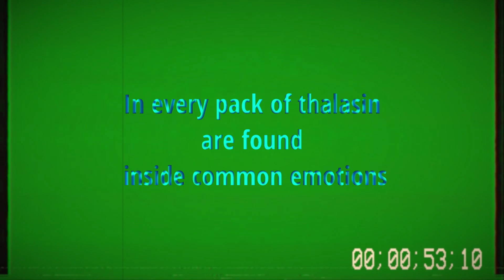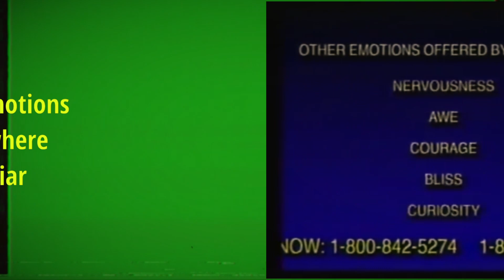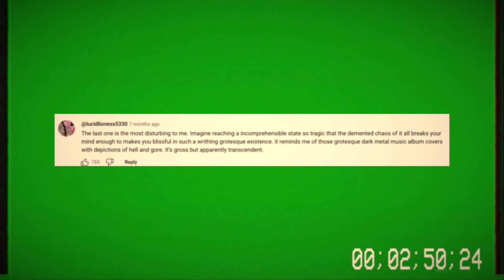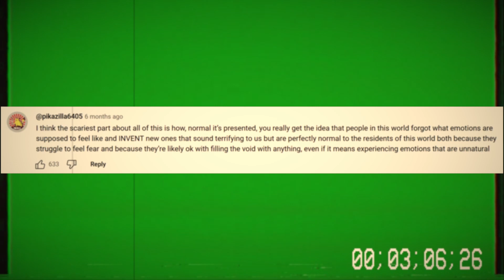The Darkest Analog Horror on the Internet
Thalasin is a creepy work of art made by a youtuber called gooseworx and in this video we discover why its creepy and the creepy and scary elements of it. I love his work and his work is usually tame and simple animations and not usually related to horror or analog horror.

I started this channel to showcase the creepy and scary elements of the internet and the world to the internet. Taking inspiration from youtubers like nick crowley, shane dawson, nexpo, reignbot, scaretheatre etc. The horror niche is exciting to make videos about and I love making videos about.

I am trying to make my videos better and more enjoyable to watch each video and will continue to make and produce videos in the horror, anti piracy, analog horror, lostmedia and everything scary. Maybe even trying true crime for a change at some point.